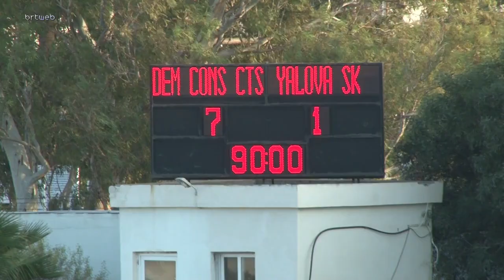Dem s Cons. Çanakkale TSK 7 - 1 Yalova SK (AKSA 1.Lig) 27.12.2023